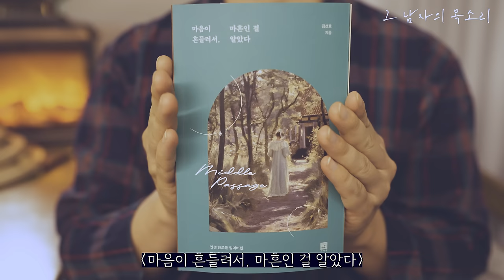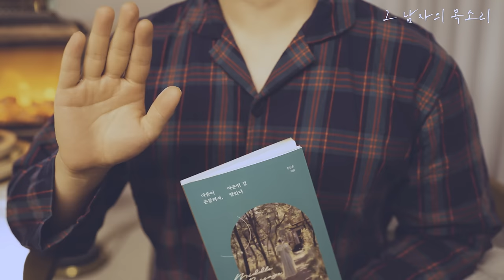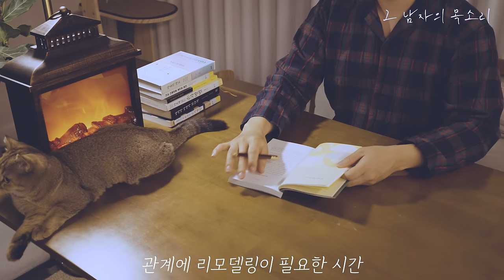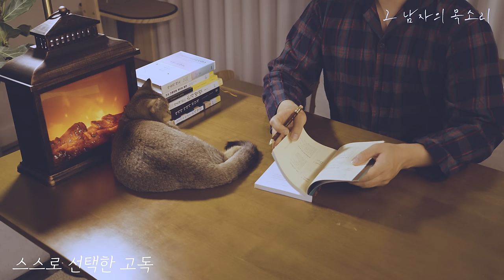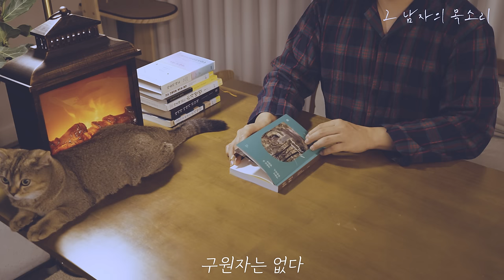마흔(오십)까지 흔들렸으면 충분하다 [마음이 흔들려서, 마흔인 걸 알았다] ㅣ잠잘 때 듣는 라디오 ㅣ오디오북ㅣ책 읽어주는 남자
01:57 마흔되도록 해놓은게 없어요
10:06 내 이름이 필요한 시간
20:38 관계에 리모델링이 필요한 시간
30:00 스스로 선택한 고독
39:29 감정을 청소할 시간
42:54 구원자는 없다

제목 : 마음이 흔들려서, 마흔인 걸 알았다
저자 : 김선호
출판 : 서사원

- 본 컨텐츠는 출판사로부터 도서 1권만을 기고받아 제작하였음을 알려드립니다.